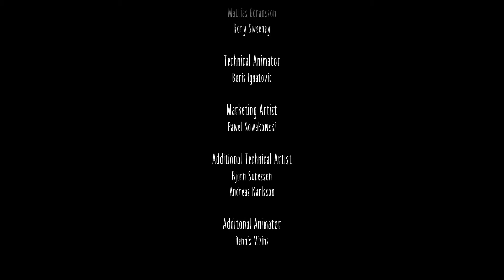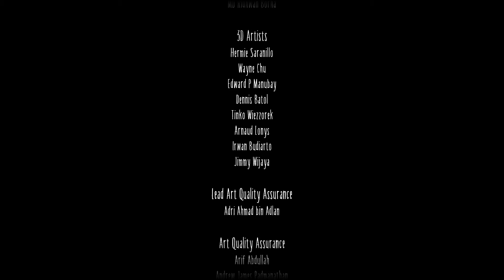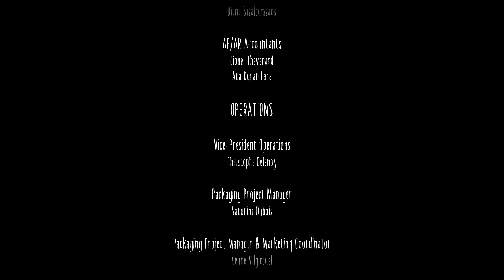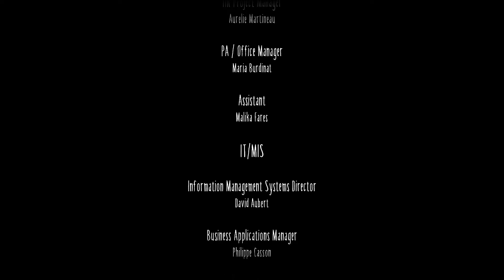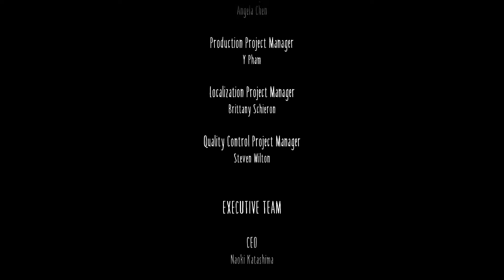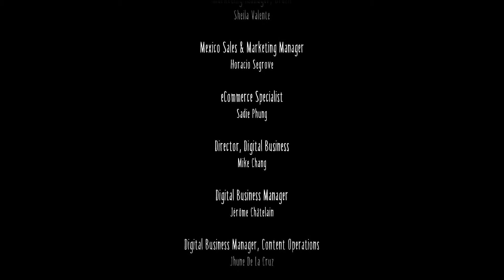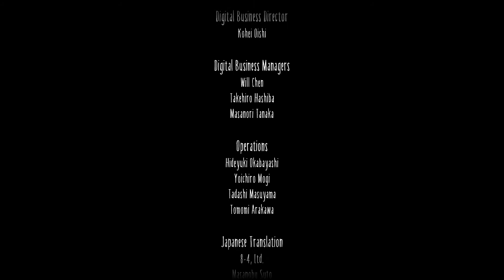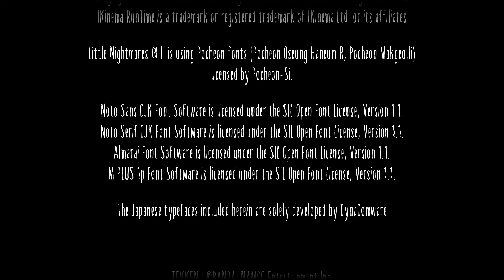Little Nightmares II (Part 5) [ENDING!!!]